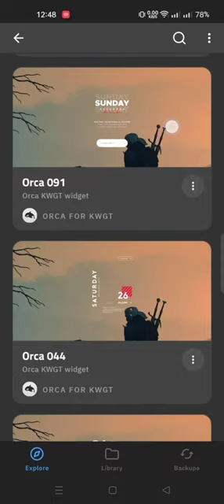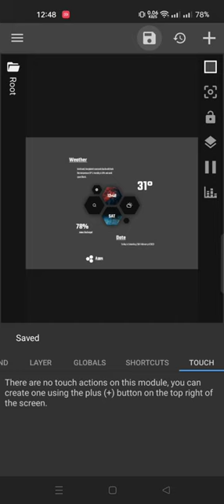KWGT Widget Customization.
KWGT Widget Customize.
App: KWGT
PACK: Orca for Kwgt